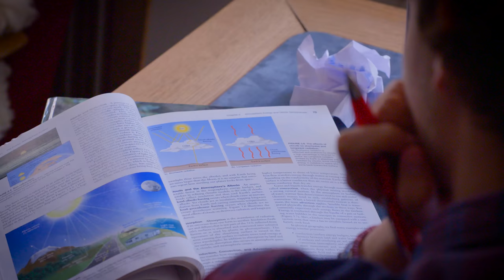Future Planet Studies studeren aan de Universiteit van Amsterdam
Stap in de wereld van Jasper, student Future Planet Studies. Kijk mee over zijn schouder en zie hoe het is om deze brede interdisciplinaire studies aan de Universiteit van Amsterdam te doen.